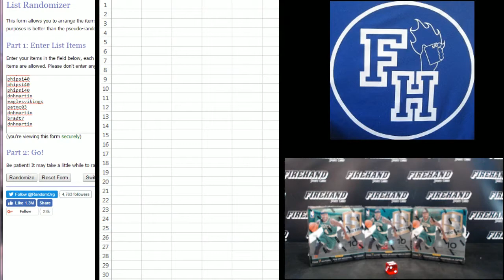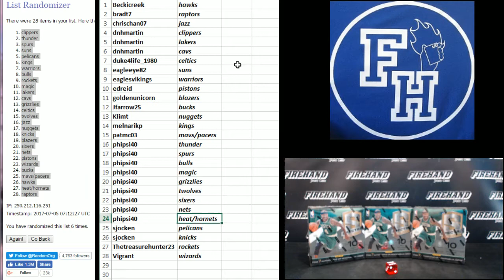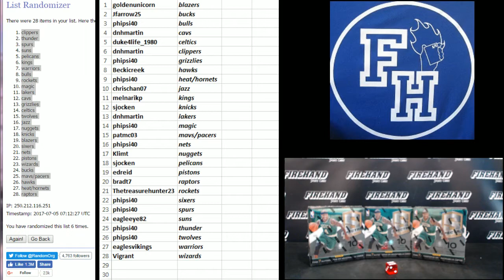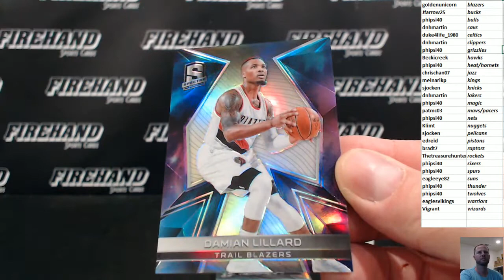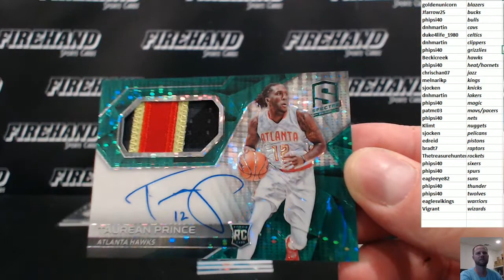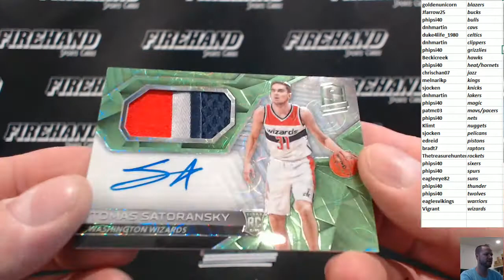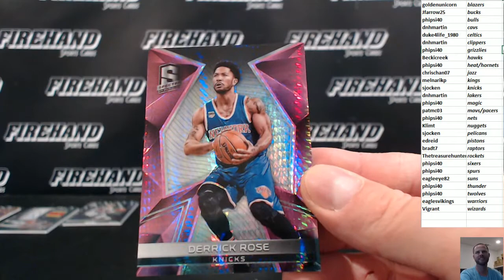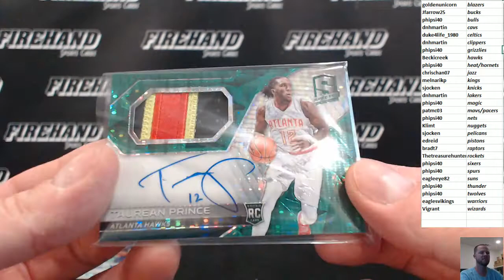2016-17 Spectra Basketball 3 Box Half Case Break Random Teams #2 ~ 7/4/17